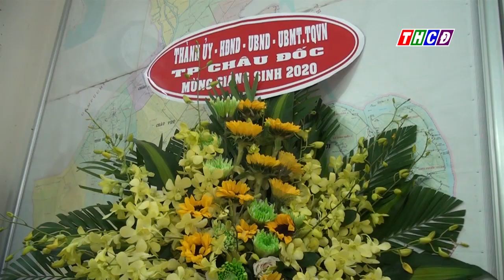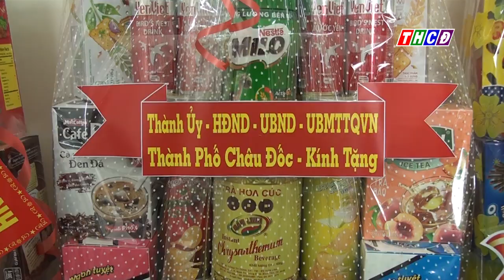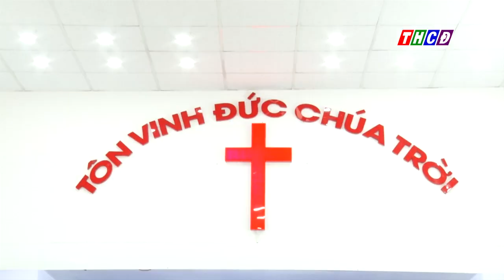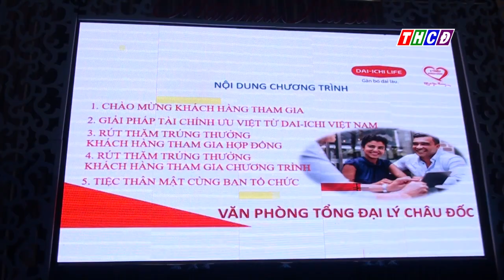Thời sự thứ tư ngày 23/12/2020